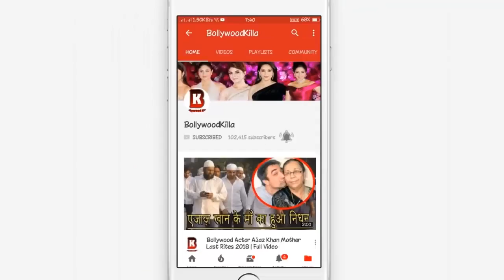Beautiful Aishwarya spotted with Family